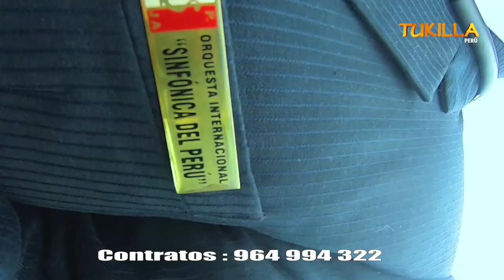ORQUESTA SINFÓNICA DEL PERU - AMARTE ES MI DELIRIO (TUNANTADA) - TUKILLA PERU